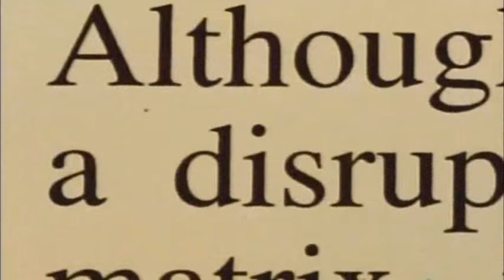The Rugrats Movie Deleted Scene #1 When the Baby Cries [Cropped 16:9]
Re-Upload because Viacom took the original video down.

Please note that this is not the real 16:9 version, I just took the original version and cropped it.

The first scene cut from the theatrical version of "The Rugrats Movie"